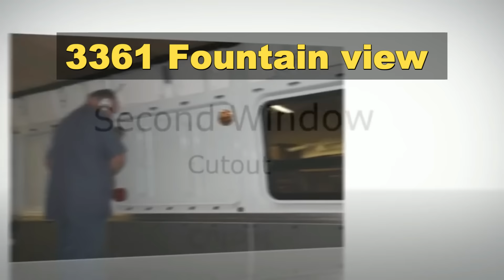Mercedes Benz Sprinter Window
Mercedes Benz Sprinter Window byRamys Garage